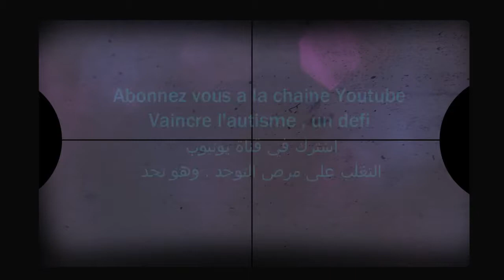علاج التوحد - ام عراقية وتحسن طفلها المتوحد بالبرنامج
التوحد - شهادة ام عراقية  طفلها متوحد

البرنامج. :